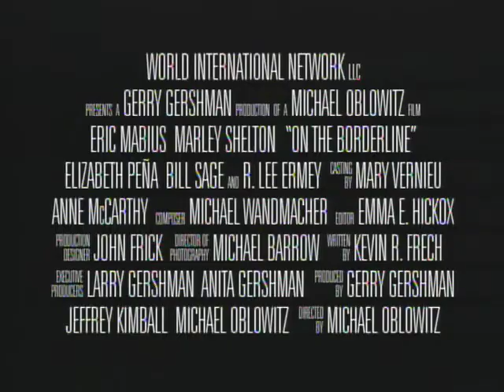On the Borderline (2001) | Trailer | Eric Mabius | Marley Shelton I R. Lee Ermey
On the Borderline (2001) Trailer

Watch @Films4You A young couple and their infant child are driving to LA where the husband will start a new job. When they are robbed and stranded in a Texas border town they are conned into smuggling Mexicans into the US to make a fast buck, a dangerous proposition.

Director: Michael Oblowitz
Writer: Kevin R. Frech
Starring: Eric Mabius, Marley Shelton, Aidan Campbell, R. Lee Ermey